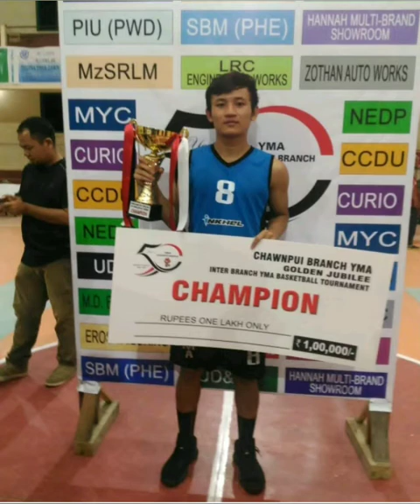Zonuna Tlau (Zarkawt BCA) Kawmna [A. I. R]